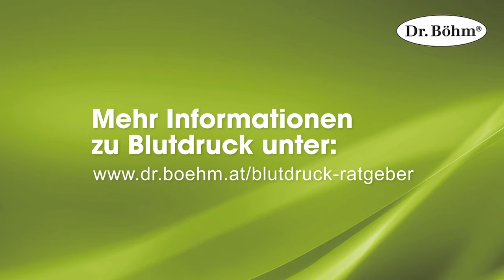Den Blutdruck natürlich senken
Ein gesundes Herz-Kreislaufsystem sollte uns allen ein wichtiges Anliegen sein! Mag. pharm. Astrid Janovsky erklärt in der aktuellen Episode "1 Minute Pflanzenkraft" welche besonderen Wirkstoffe die Natur bereit hält, die zu einem normalen Blutdruck beitragen können.